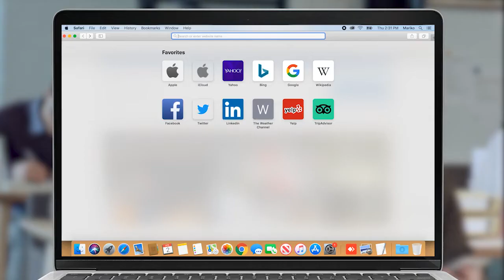90 000-ից ավելի արցախցիներ էին Երեւան ժամանում, այլ տարբերակ չունեինք